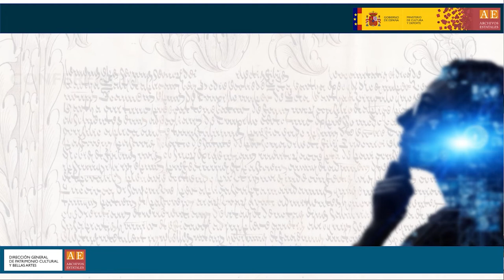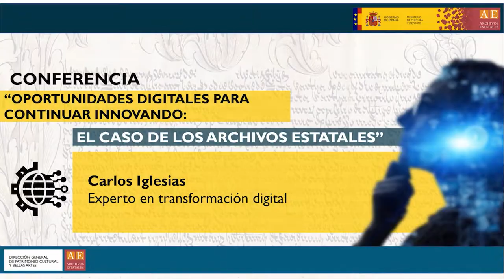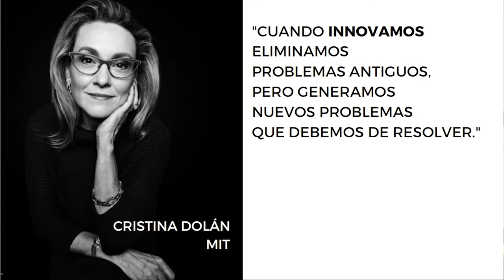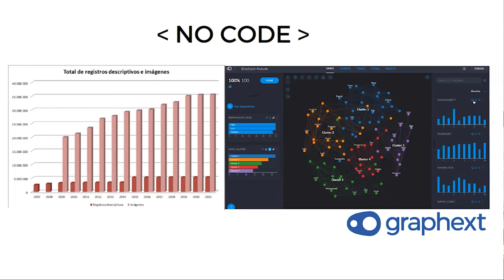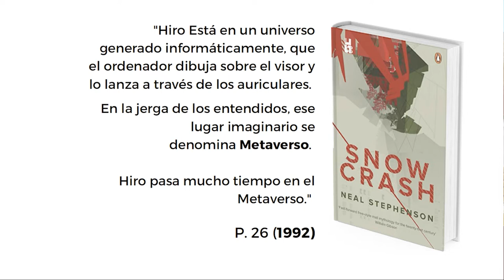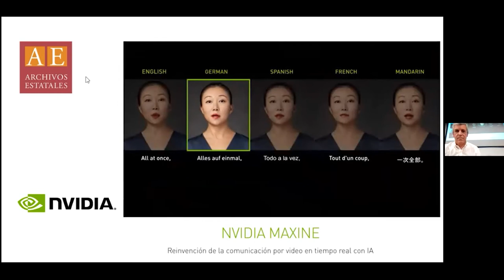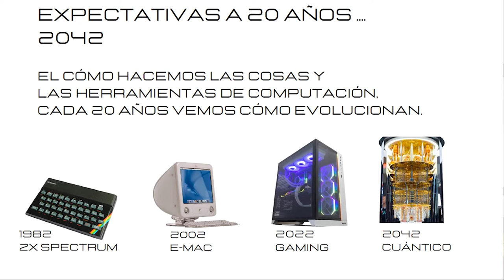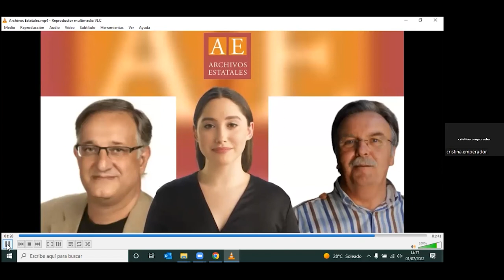Oportunidades digitales para continuar innovando: el caso de los Archivos Estatales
Conferencia: “Oportunidades digitales para continuar innovando: el caso de los Archivos Estatales”, Carlos Iglesias, experto en transformación digital.